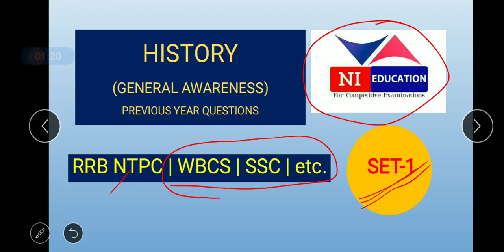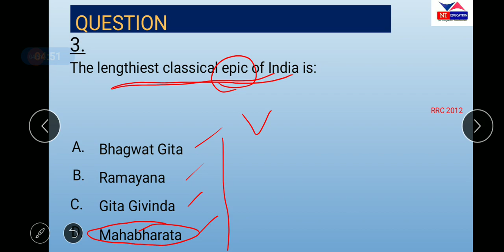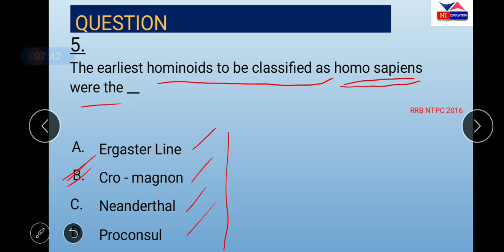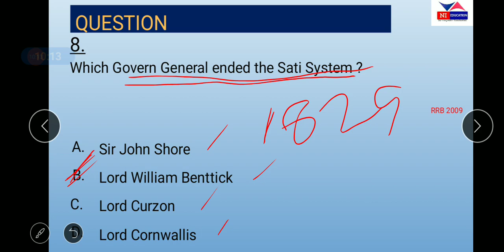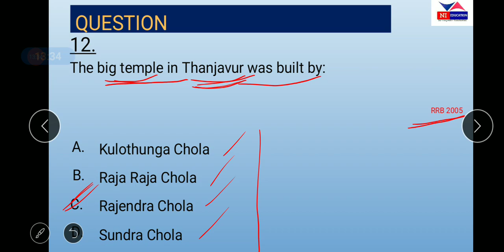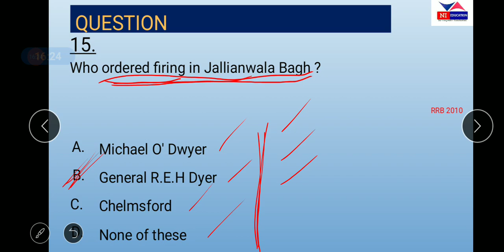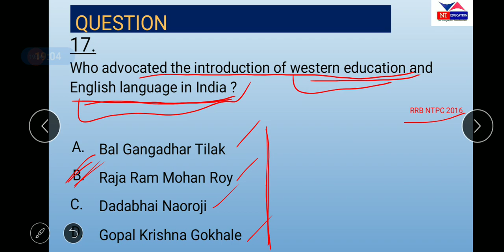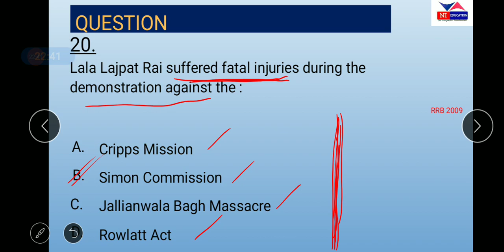HISTORY_SET_1_GENERAL_AWARENESS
RRB NTPC SET_1_HISTORY
Detailed discussion on previous year questions of RRB on History useful for upcoming exam RRB NTPC, SSC, WBCS and other exams.

Watch our previous uploaded videos

Most Important Current Affairs 2020 for RRB NTPC- UPSC - WBCS etc. set-2

Current Affairs 2020 for RRB NTPC, WBCS, UPSC & other Exams. Set-1